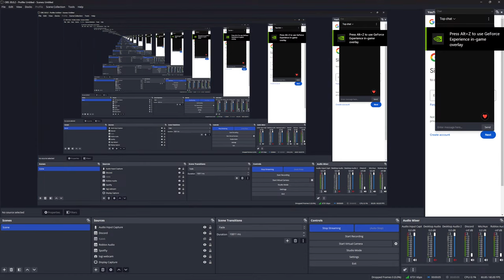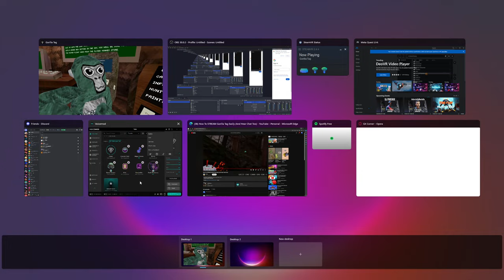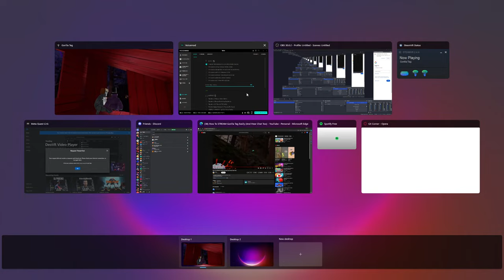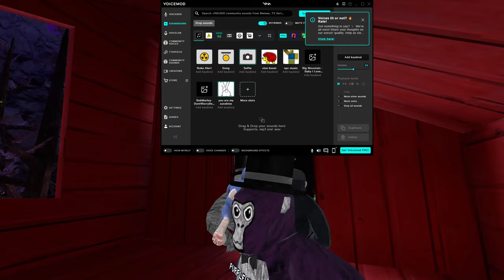Gorilla tag live code: MESHVR